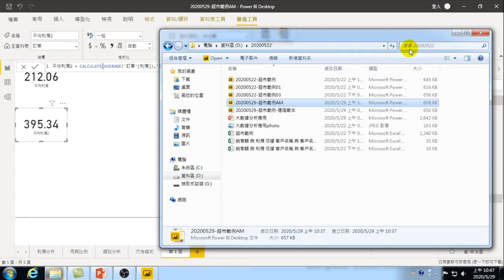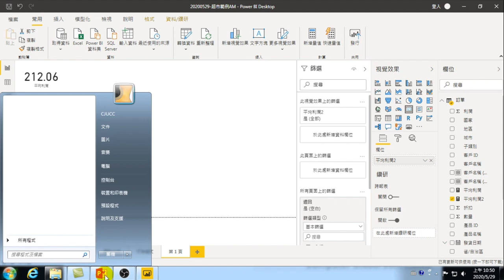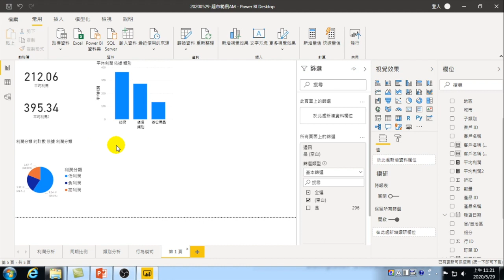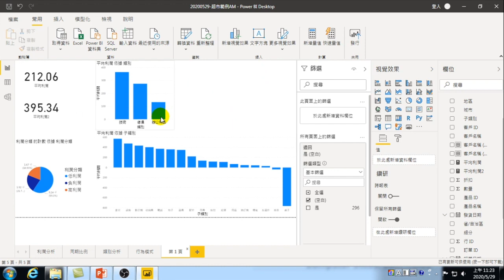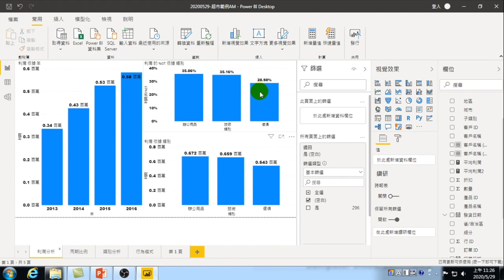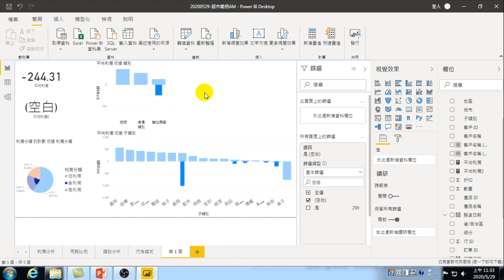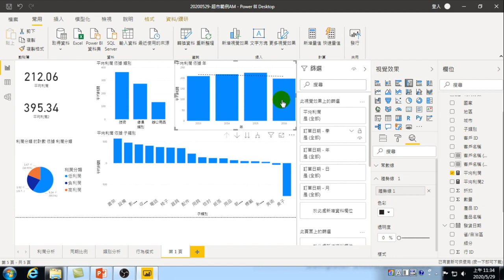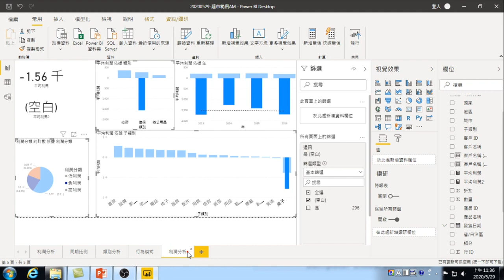大數據資料分析應用-06.視覺化分析與關鍵影響因素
01.認識大數據分析.環境介紹.如何分析.自動分析
02.認識Power BI.取得資料.資料清理.資料分析.自動分析
03.取得資料.連續型分析.同期比較.類別分析.散佈分析.趨勢分析
04.趨勢分析.關鍵影響因素.重新整理.地理分析.
05.瀑布圖.重新整理.跨檔案分析
06.關聯.Related.分群.預測
07.Related.分群.預測.
08.DAX.Power Query.發生率
09.Power Query.發生率
10.合併多資料表統計分析
11.修改資料類型.增加資料